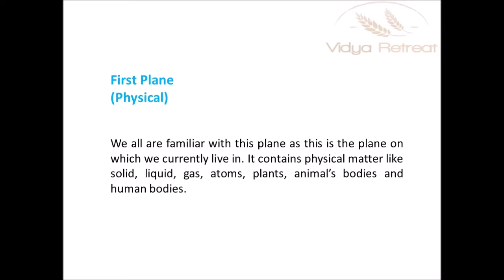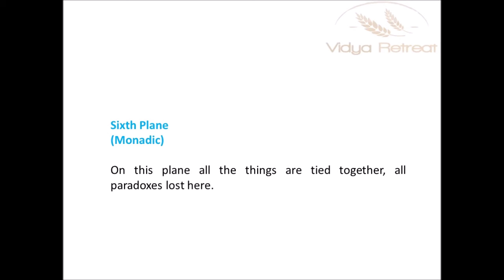Psychical PLan | complete Astral Projection out-of-body experience & Lucid Dreaming Training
Description
In this video, I discuss the first plan of psychical.

Related Searches;

lucid dreaming, how to lucid dream, dream plan ep1, wayv dream plan, dream plan full version, wayv awaken the world, dream plan engsub, Psychical first plan lucing dreaming.